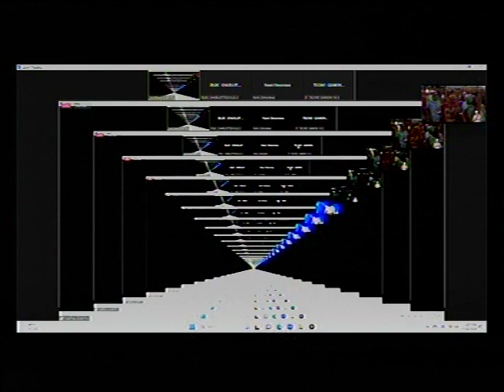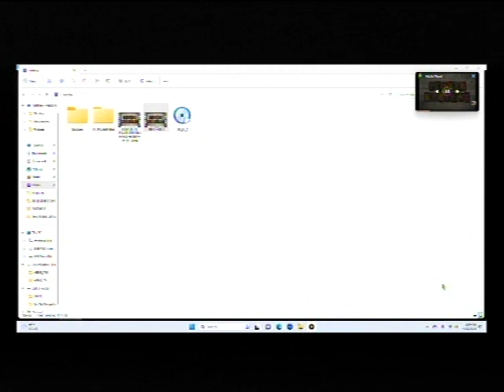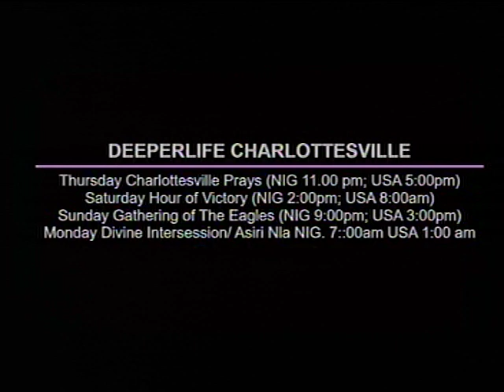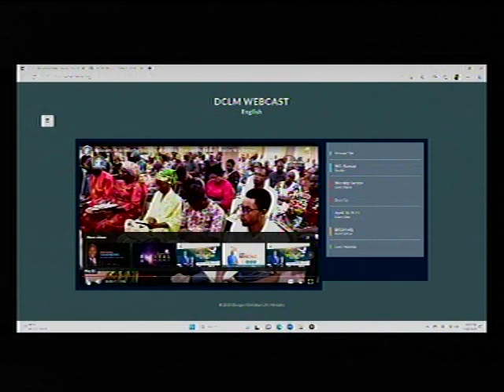DEEPER LIFE BIBLE CHURCH CHARLOTTESVILLE LIVE STREAM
THE DLBC C; VILLE "CHARLOTTESVILLE PRAYS" IS EVERY THURSDAY. USA 5.00pm; NIG: 10.00pm

SPECIAL PRAYER REQUEST:
1) GOD, PLEASE LET ME RECEIVE MERCY.
2)LET MY MINISTRY BE ACCEPTABLE BEFORE YOU FIGHT FOR MY COURSE.
3)INCREASE US SPIRITUALLY AND NUMERICALLY IN DLBC CHARLOTTESVILLE

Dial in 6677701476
Code 344823#